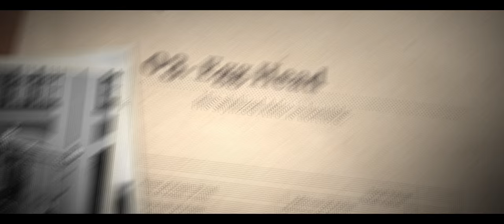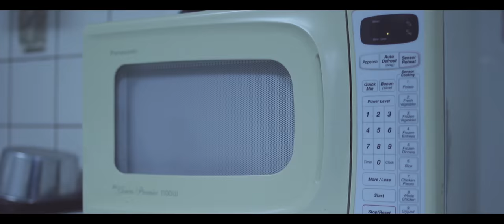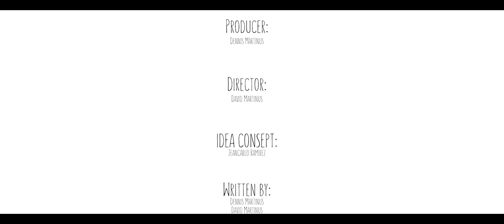S1: E1 "The last piece"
Big and Mac are trying to figure out who stole the last piece of pizza in the office. During the interrogation they come to a stunning revelation.